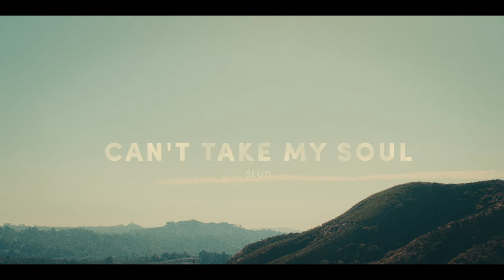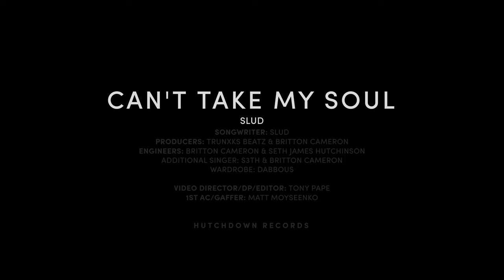Slud - Can't Take My Soul (Official Music Video)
My latest single - "Can't Take My Soul" embodies a new sound for myself. The music video was shot in Los Angeles, California on behalf of Slud Music and Hutch Down Records.